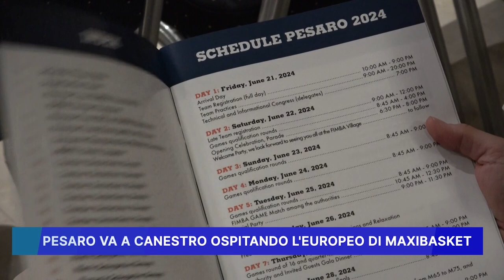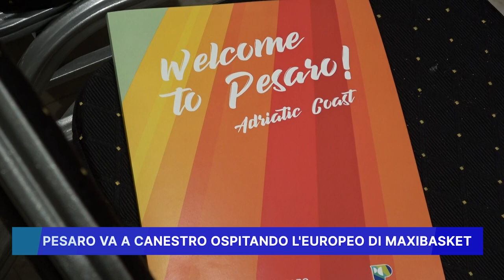PESARO VA A CANESTRO OSPITANDO L' EUROPEO DI MAXIBASKET